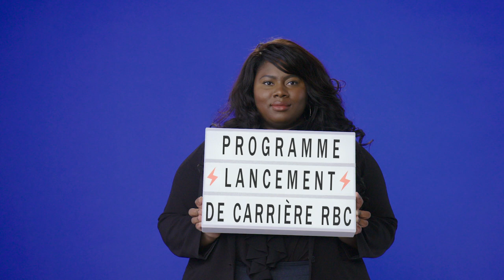Programme Lancement de Carrière RBC | Travailler à notre siège social